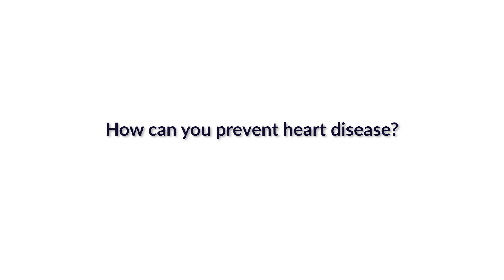Heart Disease Prevention Tips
As February comes to an end, remember to keep your heart health in check. Cardiovascular disease specialist Joanne Alonzo, D.O., shares valuable tips on how to keep your heart strong and prevent heart disease.